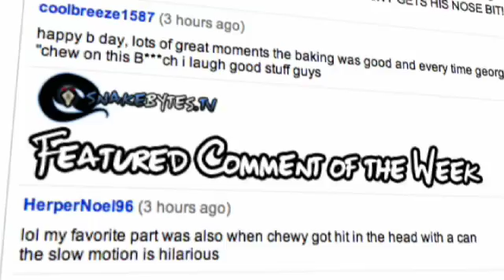Snake Bytes TV - Clone Wars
What's the deal with Clones?? Can animals really clone themselves?? Kind of, there's something called pathenogenesis that is production of baby snakes or lizards without a father. Pretty wild stuff, we'll dive into it and explain more as well as see if cloning some of the crew will work?? Buckle up and enjoy the show!